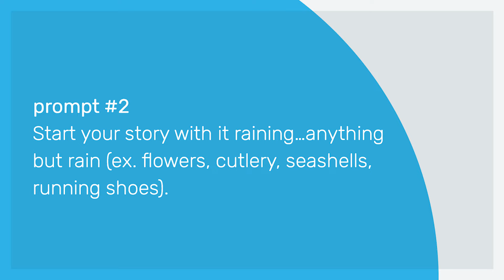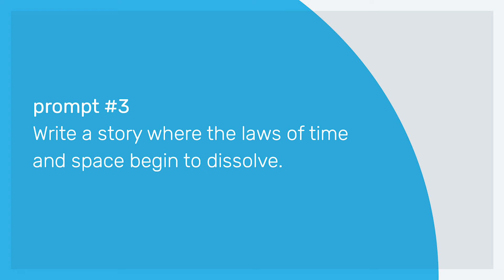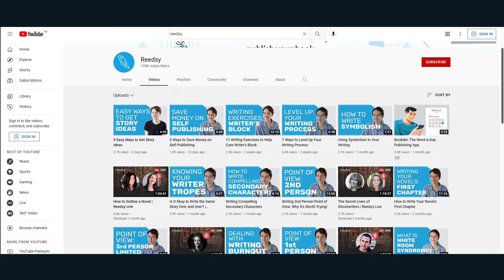SUBMIT TO OUR WRITING CONTEST🖋️ Win 250$ + publication!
Our weekly writing prompts contest is coming to you via YouTube this week! Join us for this special contest takeover, featuring a live community write-in, personalized feedback letter for the winner, and a fabulist theme!